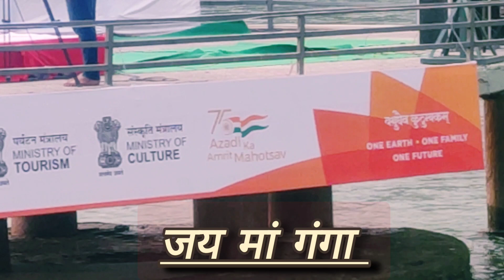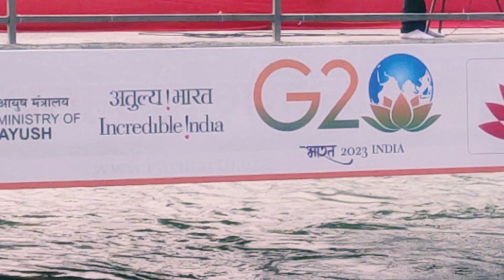परमार्थ निकेतन में मां गंगा आरती का आनंद।। 😊